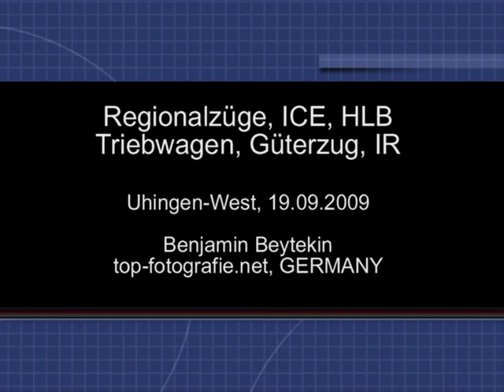Misc. Trains / ICE, IC, IR, Güterzug, HLB TW, Uhingen-West, 19.09.2009.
Misc. Trains / mehrere ICE, IC, IR, Regionalexpress, ein Güterzug, HLB Triebwagen, Uhingen-West, 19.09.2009.